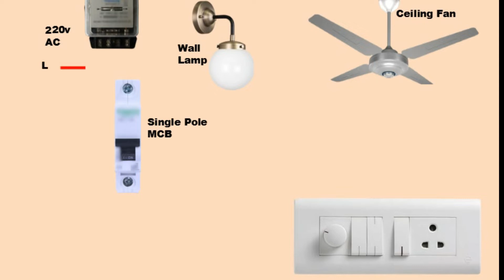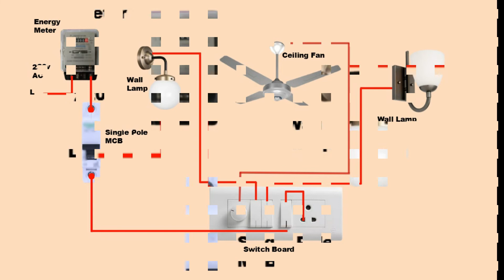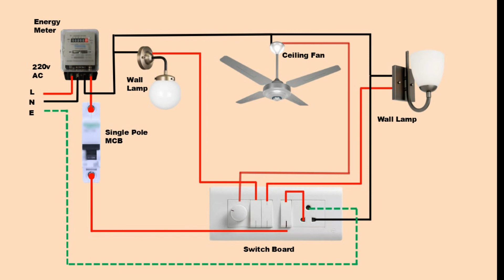Single Room House Wiring And Fan Connection | Single Room House Complete wiring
Single Room House Wiring And Fan Connection
 Single Room House Complete wiring
room wiring